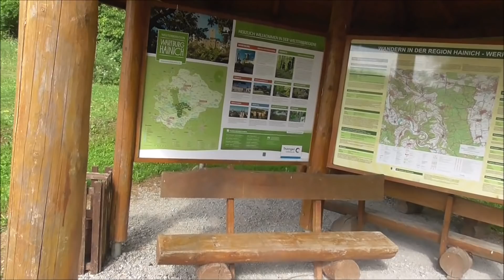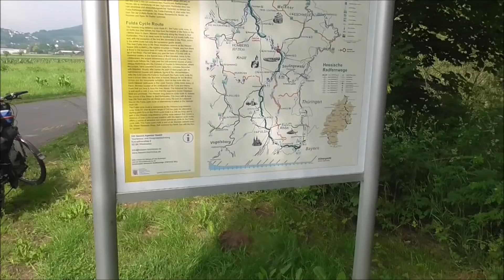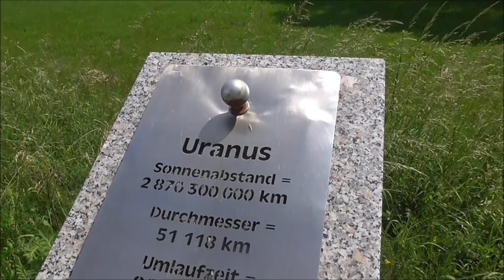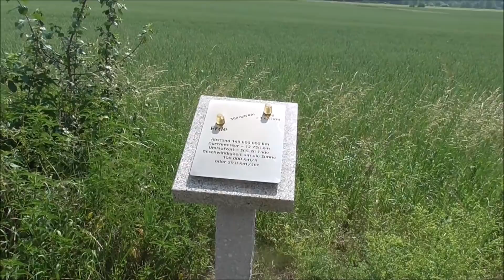Wakacje 2018 - dni 5 i 6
Tym razem troszkę podjechałem pociągiem (jakieś 100. km). Niestety takiego korpo-ludka jak ja czas goni, a tu rower się w oczach rozpada.